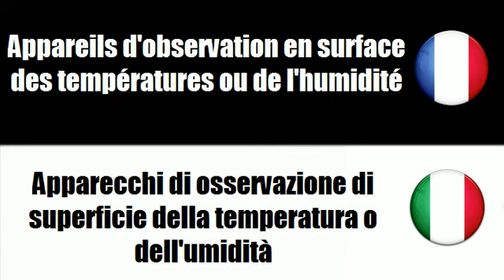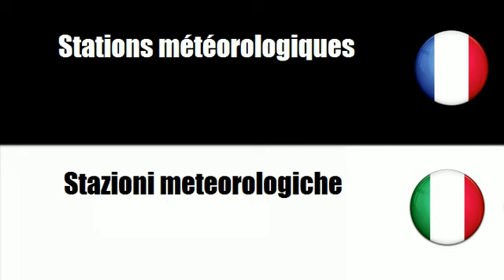# Italiano=Francese # Argomento = Strumenti meteorologici